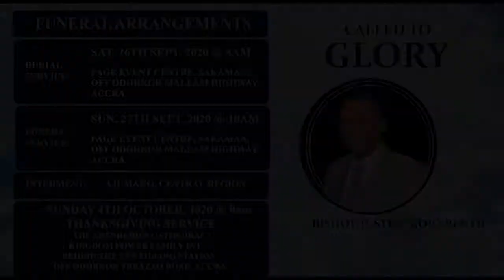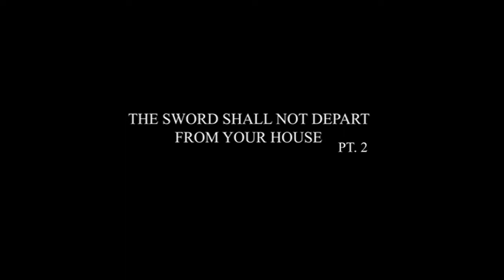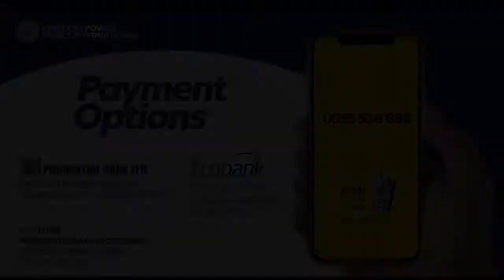THE SWORD SHALL NOT DEPART LIVE STREAM 2